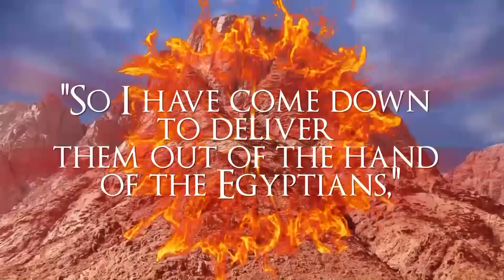40 Days Step 30 How To Be A Leader